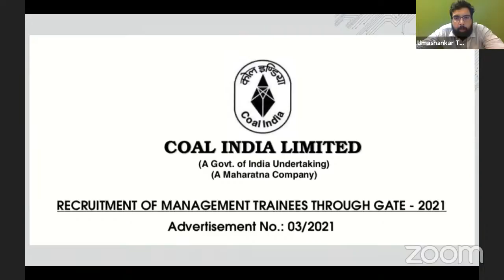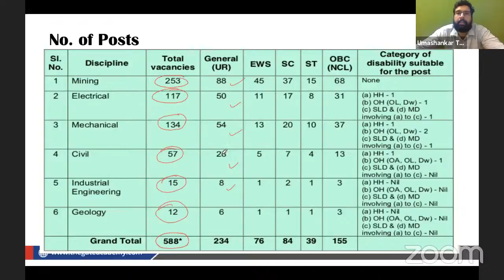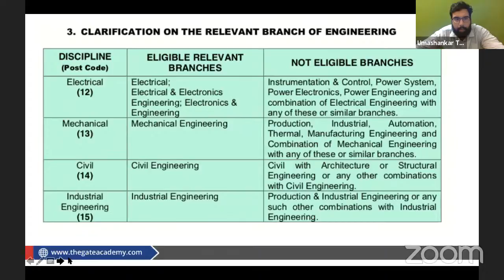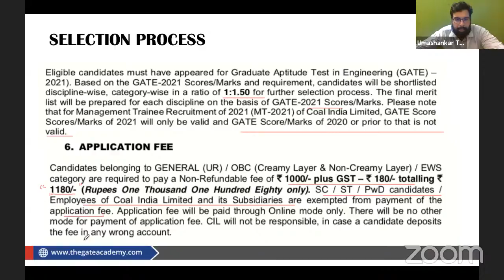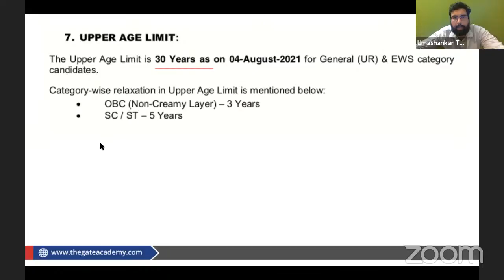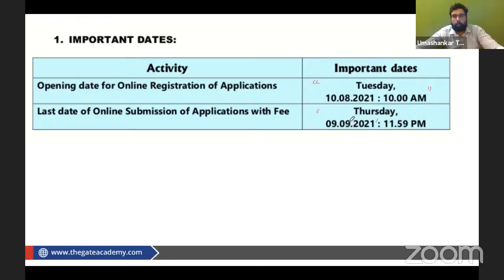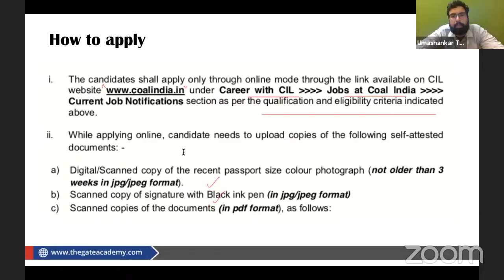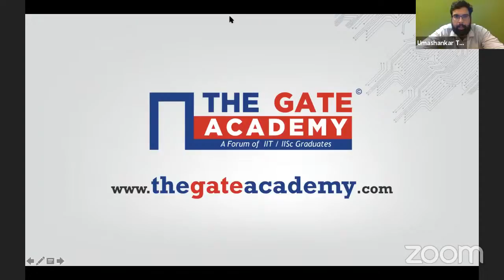COAL India Limited Recruitment 2021 (CIL) | Through GATE 2021✅ | Vacancy: 588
COAL India Limited Recruitment 2021 (CIL Recruitment 2021) for management trainee through GATE 2021, notification is out and EE, IN, ME, CE, Geology, Mining students are eligible to apply with 588 vacancy. Watch this video till the end to get complete information on the recruitment process of CIL, Salary, eligibility, and more.

Do Subscribe to THE GATE ACADEMY channel for more FREE videos on GATE preparation tips, GATE preparation timetable, Daily Schedule for GATE 2022 exam, Study Plan for GATE 2022, Study Plan for GATE 2022 including GATE 2022 Preparation Strategy on How to Crack GATE 2022 Exam

Prepare for the GATE 2022 Exam with India’s Fastest Growing GATE Coaching Institute “THE GATE ACADEMY” and Crack GATE 2022 with Better GATE Score and Top GATE rank.

 For GATE Coaching Course
Online Courses for Govt. Jobs (RRB JE, SSC JE, RRB NTPC, and RRC Group D),

For GATE TEST PREPARATION
Test your GATE Preparation by taking THE GATE ACADEMY’s GATE Online Test Series

Download THE GATE ACADEMY App for GATE Preparation
THE GATE ACADEMY presents Single App for GATE Exam Preparation. Keep your GATE Preparation Mode ON with TGA Exam Prep Mobile App.